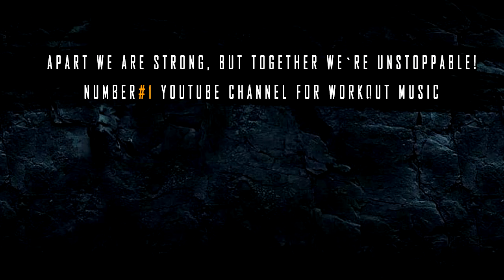Best Gangsta Hip Hop Workout Music by Svet Fit Music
Only the Best Workout Songs and Music for better Gym results. Svet Fit Music is a great source for self improvement through Gym Workout Songs and Music.

Best Gangsta Gym Hip Hop Workout Music by Svet Fit Music

This video is better thanks to Tubbebuddy
Best YouTube SEO tool:

Svet Fit Music